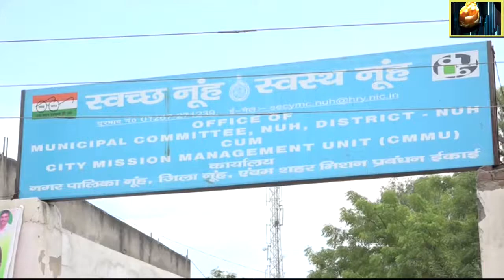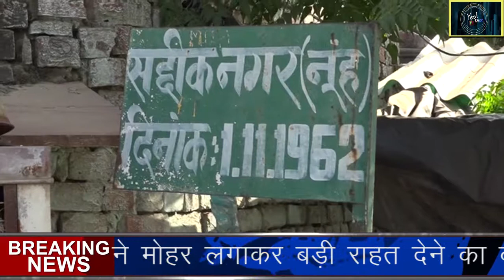नूंह शहर में आठ में से छह कॉलोनी हुई वैध Breaking News (03-10-2018)